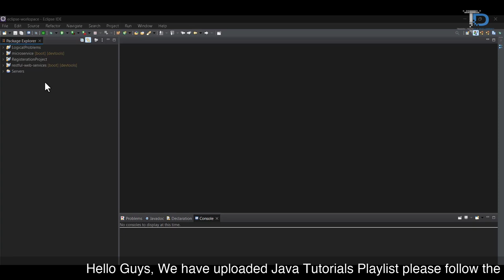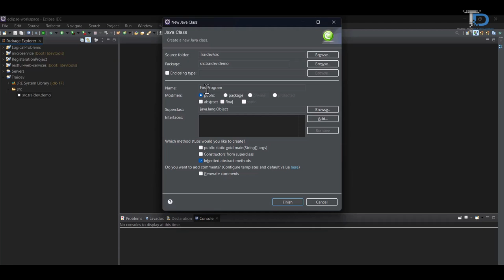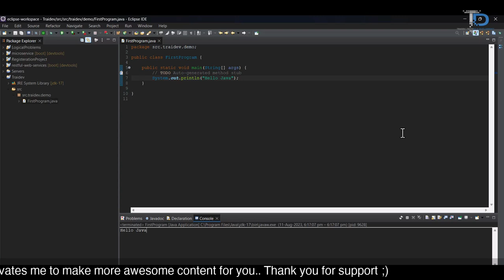#3 Java First Program in Eclipse | Hello World in Java | Java Tutorials for Beginners in hindi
#3 Java First Program in Eclipse | Java Tutorials for Beginners 2023

What we will cover in this Java Tutorial  ?
1)  How to run Eclipse in windows
2)  How to create first Java Program in eclipse
3)  How to run First java program in Eclipse

Any Online 📞 help
for Online classes.